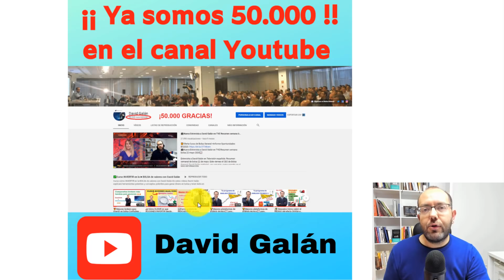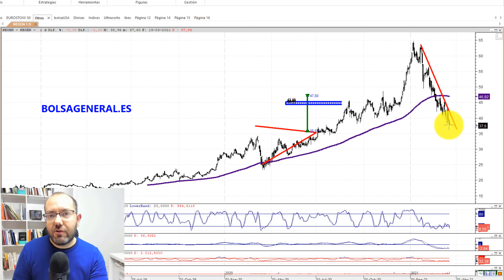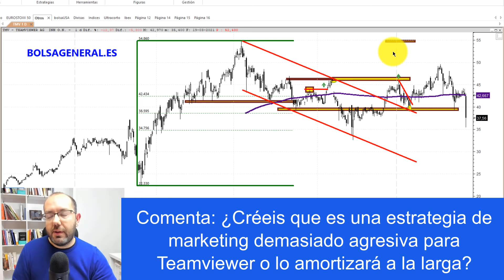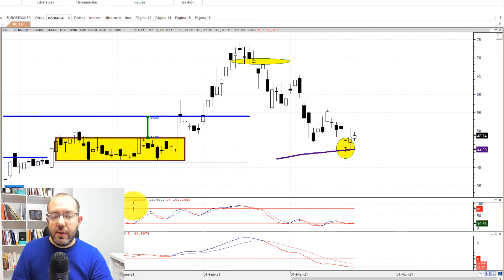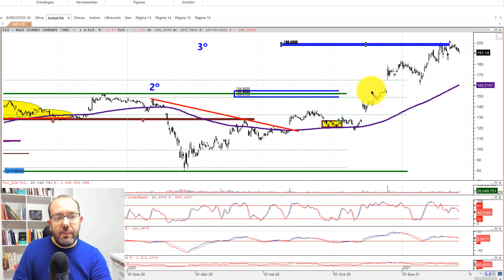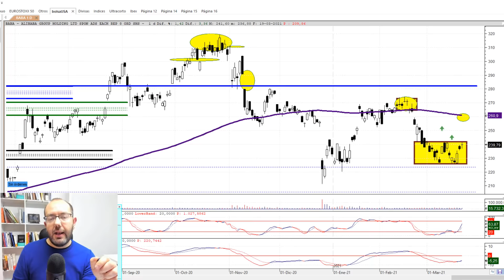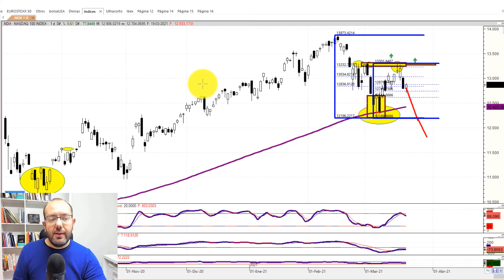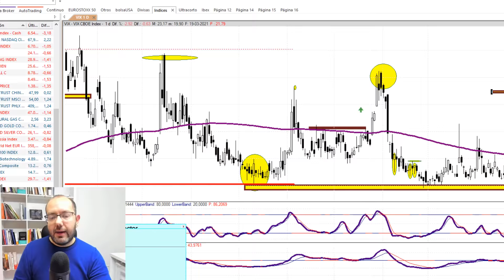🚦Resumen semanal INVERSION en ►BOLSA📈 con David Galan 21 marzo 2021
☝Vídeo Master Class de inversión ☝ Aprende a Invertir con el método de David Galán🚀.

🚦Resumen semanal INVERSION en ►BOLSA📈 con David Galán 21 marzo 2021

Vídeo recomendable para aprender a invertir en acciones y otros activos y para quienes quieren aprender de finanzas y cómo operar en bolsa utilizando análisis técnico profesional tanto si eres principiante como si eres un inversor de experiencia.

Cronología:
00:00 - Bienvenida y presentación.
00:55 - Acciones de España, Grenergy.
03:44 - Prosegur.
05:47 - Telefónica.
08:00 - Iberdrola.
09:15 - Acciones Europeas, Neoen.
11:40 - Nokia.
13:43 - National Grid.
15:13 - Enel.
17:00 - TeamViewer.
22:50 - AstraZeneca.
25:32 - Sonae.
26:20 - Acciones de USA y China, Coupa Software.
28:08 - Five Below.
29:43 - Kingsoft Cloud Holdings.
32:20 - Dollar General.
34:57 - Fedex.
37:23 - Nike.
39:06 - Accenture.
40:28 - Walt Disney.
43:46 - Facebook.
45:42 - Visa.
47:18 - Recordatorio de Curso de Impulsos Fibonacci.
48:29 - Visa.
48:50 - Noticias y análisis de Alibaba.
51:48 - Recordatorio de Centro de Traders.
54:39 - Noticias de la semana.
59:58 - Análisis de índices, Ibex 35.
1:00:47 - Eurostoxx.
1:01:21 - Dax.
1:01:54 - FTSE.
1:02.51 - CAC40.
1:04:04 - PSI.
1:05:06 - Dow Jones.
1:06:23 - SP500.
1:06:56 - Nasdaq100.
1:09:52 - Nikkei.
1:10:49 - Situación de criptodivisas, Bitcoin.
1:11:57 - Ethereum.
1:12:59 - Materias primas, Oro.
1:15:06 - Plata.
1:15:49 - Petróleo Brent.
1:16:30 - Situación de Forex, Euro/Dólar.
1:17:33 - Libra/Dólar.
1:18:08 - Otros activos, VIX.

–Por orden de aparición estos han sido los valores analizados españoles, europeos y norteamericanos analizados a lo largo del Resumen semanal

Análisis técnico de acciones de la bolsa española:
Situación técnica y noticias de Grenergy, Prosegur y Telefónica y en la parte fina analizó Iberdrola.

Análisis técnico de acciones internacionales

Situación técnica de acciones de la bolsa europea en el Resumen semanal:
Gráficos y noticias de Neoen, Nokia y National Grid. Posteriormente analicé Enel, Teamviewer y AstraZeneca y en la parte final analizó Sonae.

Análisis técnico de acciones de la bolsa norteamericana o del resto del mundo:
Situación técnica de Coupa Software, Five Below y Kingsoft Cloud Holdings. Posteriormente analizó Dollar General, Fedex y Nike. Continuó con la situación técnica y noticias de Accenture, Walt Disney y Facebook y en la parte final analizó Visa y Alibaba.

2ª parte del Vídeo resumen semanal Inversión en la bolsa de valores con David Galán

-Análisis técnico de índices:
-Análisis del Ibex 35
-Gráfico del Eurostoxx
-Situación del Dax
-Análisis del FTSE
-Situación del CAC40
-Gráfico del MIB
-Situación del PSI
-Análisis del Dow Jones
-Análisis del SP500
-Gráfico del Nasdaq100
-Análisis del Nikkei

3ª parte del Vídeo Resumen semanal Inversión en la bolsa con David Galán de Bolsa General

-Resumen semanal datos macroeconómicos. En este caso destacó el dato del IPC de la Eurozona, la última reunión de la Fed y las peticiones de subsidio por desempleo en EEUU.

-Situación técnica de Criptodivisas
-Análisis técnico del Bitcoin
-Gráfico del Ethereum

-Análisis técnico en el mercado de materias primas
-Situación técnica del Oro
-Gráfico de la plata
-Análisis técnico del petróleo Brent

–Situación técnica de forex para trading:
-Análisis del Euro/Dólar
-Situación técnica de Libra/Dólar

-Otros activos
-Análisis técnico del VIX

🗨️Comenta ¿Qué te parece el contrato publicitario de Teamviewer con el Manchester United?
🗨️Comenta ¿Fuiste testigo del aviso de niveles clave del Nasdaq100?
🗨️Comenta ¿Crees que llega ya la inflación?